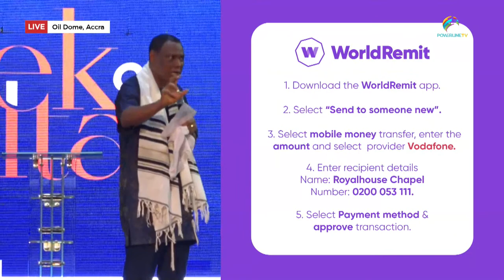Week of the Altar 2023 || Day 1 || 09. 01. 23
Beloved, Week of the Altar is here again. Welcome to this stream coming to you live from the Oil Dome, Accra. The voice of the prophet and his sons will be heard around the nations of the world again. Make a date with us every night as 5pm and on Sundays at 8am. Join thousands of believers as we petition the Altar. Kindly like and follow this page, share this stream and turn on live notifications to be notified when we are live. May your prayers go ahead of you in the new year and bring your miracle!